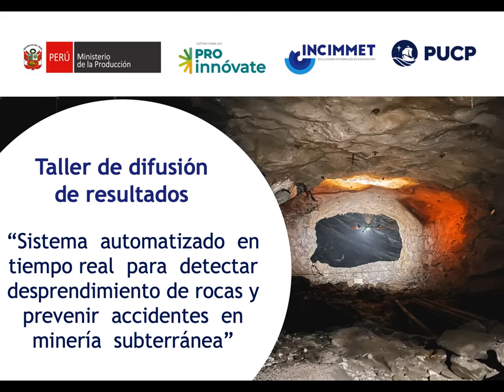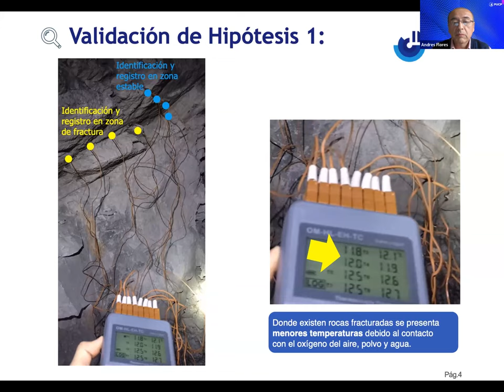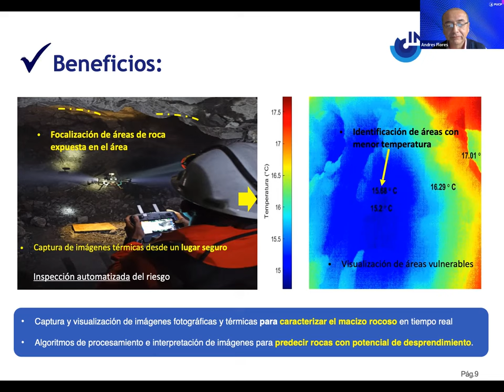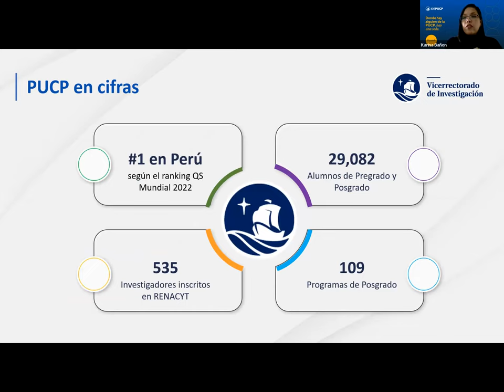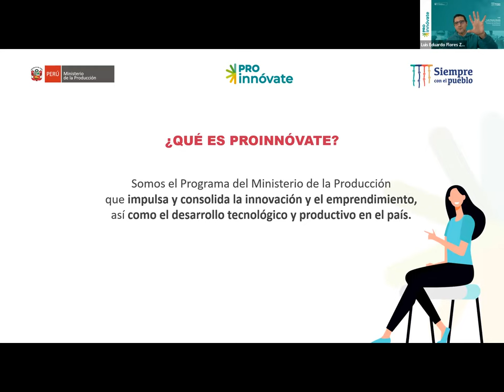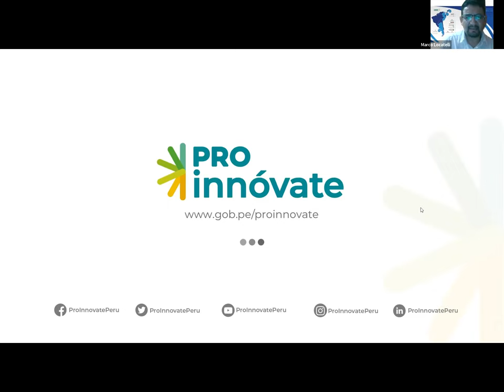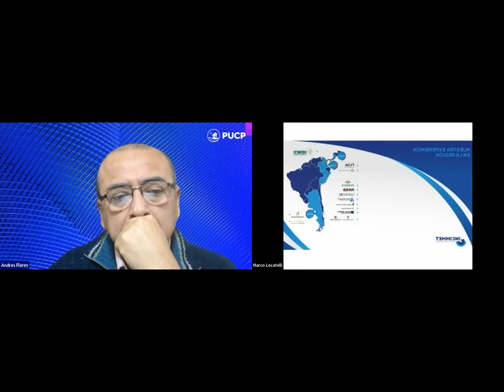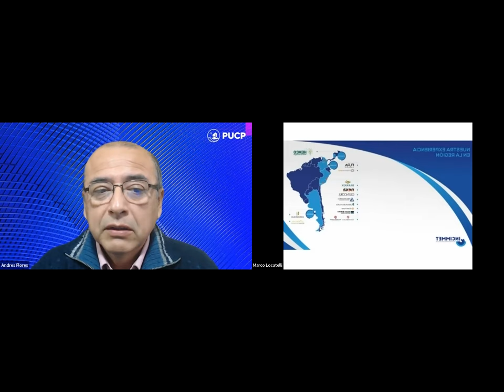Taller resultados proyecto sistema automatizado en tiempo real para detectar desprendimiento de roca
El equipo del proyecto de sistema automatizado en tiempo real para detectar desprendimiento de rocas y prevenir accidentes en minería subterránea de la empresa Incimmet presentó los resultados del cofinanciamiento otorgado por ProInnóvate